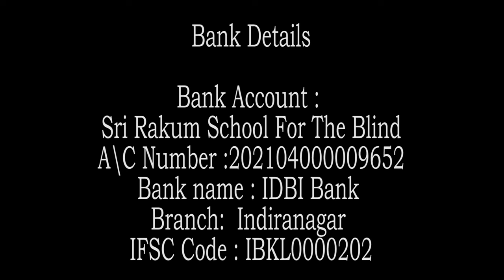{Part - 5}Zen Story Gateless Gate 42."The Girl Comes Out from Meditation" by Swami Rakumjee |1454